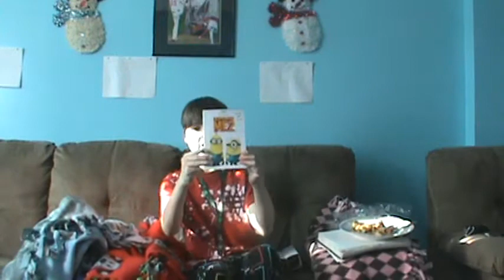Christmas Unboxing Season 4 Episode 6:Despicable Me 2 DVD Unboxing